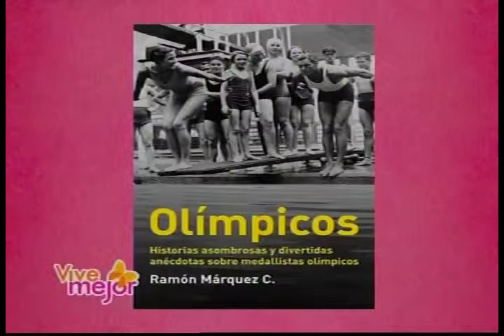Vive Mejor - Recomendación literaria de la semana con Bárbara Ganime "Los olímpicos"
Y como todas las semanas, estuvo con nosotros Bárbara Ganime para recomendarnos un libro titulado "Los olímpicos" de Ramón Márquez. Revisa la entrevista que tuvimos con ella.